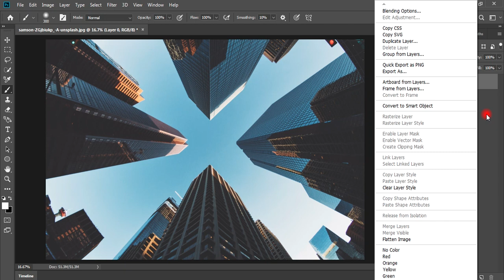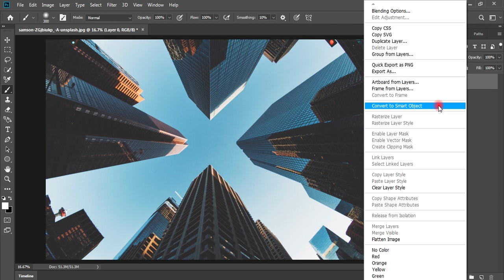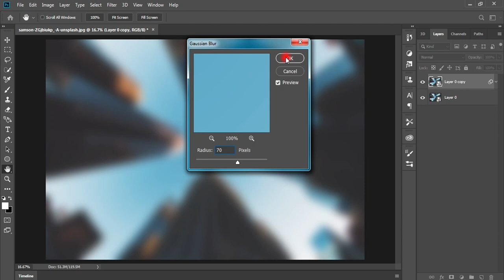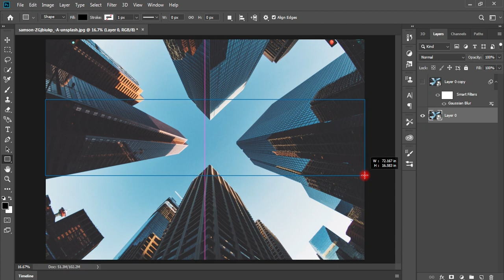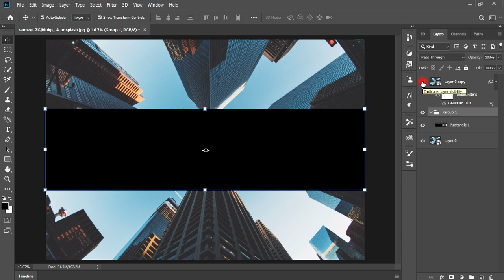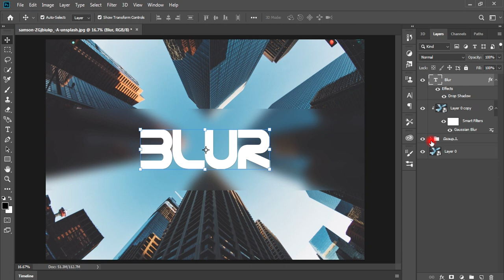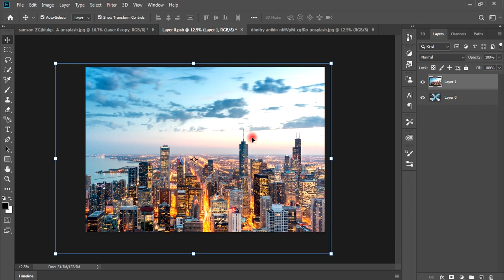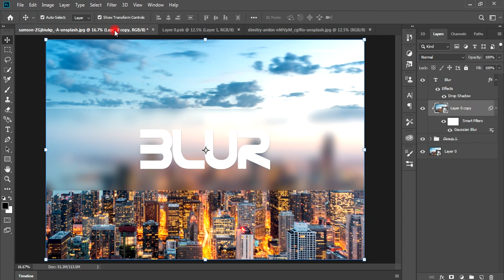How to Make Transparent Blur Effect in Photoshop | Photoshop Tutorial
Video Title:How to Make Transparent Blur Effect in Photoshop | Photoshop Tutorial
Editing by UsmanAkram
InformativeDesk Get Latest News, update and review which include Technology, Gadgets, Mobile, Apps, Software and social networks.